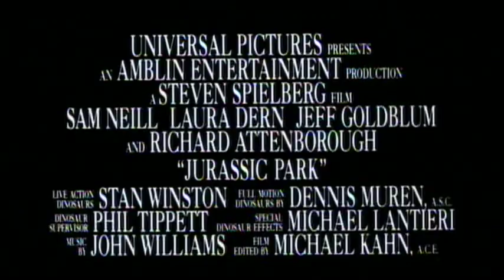"Jurassic Park (1993)" Theatrical Trailer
Original theatrical trailer for the 1993 film "Jurassic Park."  Starring Sam Neill, Laura Dern, Jeff Goldblum, Richard Attenborough, Bob Peck, Martin Ferrero, Samuel L. Jackson, Wayne Knight.  Screenplay by Michael Crichton and David Koepp.  Based on the novel by Michael Crichton.  Directed by Steven Spielberg.